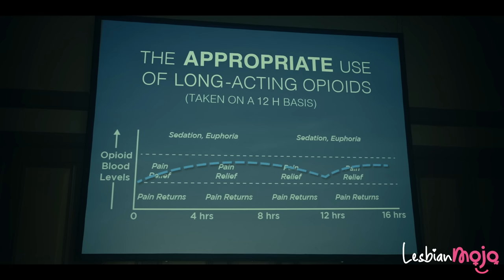Betsy and Grace, a Lesbian Love Story On Dopesick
Is this a Lesbian show? No, but Betsy is one of the main characters and she is Queer. She lives with her parents, who are religious and very conservative.
Her refuge? A trailer sparkling with Christmas lights, where she and her girlfriend dream of an open life outside their town.

Cast
Kaitlyn Dever as Betsy
Cleopatra Coleman as Grace

— ENJOY, and please remember to leave a LIKE before you leave; LIKES and COMMENTS are supper important 🙈 🙈 - THANK YOU

Finally, if you want to know more about the person behind this account, please follow me on:

And, if you made it this far in the description, please do subscribe to LESBIAN MOJO and leave me a comment in the section below; the more I hear from you, the more I LOVE IT, and I will always read and reply to all my comments ❤️❤️ - THANK YOU!